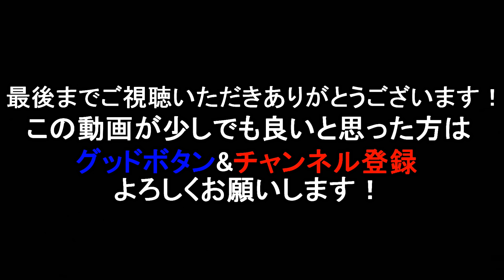久しぶりに爆釣ポイントに来ると最悪な状況になってました…